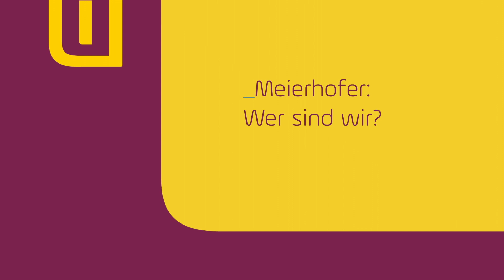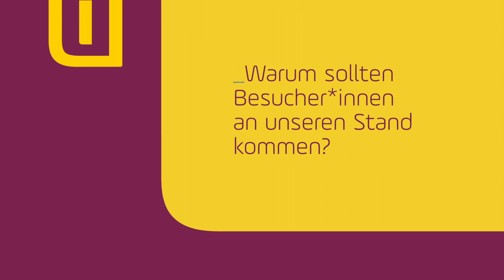DMEA 2020: 3 Fragen an Meierhofer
Interview mit Christian Köhl, Bereichsleiter Kundenprojekte & Vertrieb Deutschland von Meierhofer.

3 Fragen an Meierhofer:
- Wer sind wir?
- Warum sollten Besucher*innen an unseren Stand kommen?
- Ihr Unternehmen in einem Emoji?